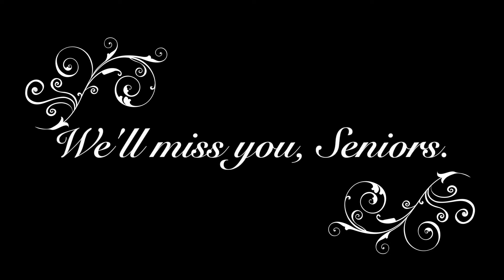Wushu Senior's Farewell 2016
Dear Seniors,

It was a joy having you with us.
We wish you all the best in all that you do.
May the spirit of Wushu be with you always.

Love,
ADSS Wushu Team